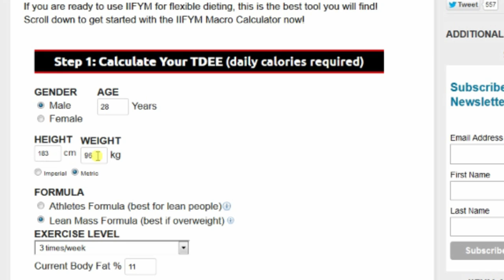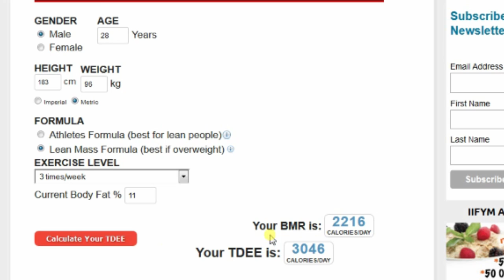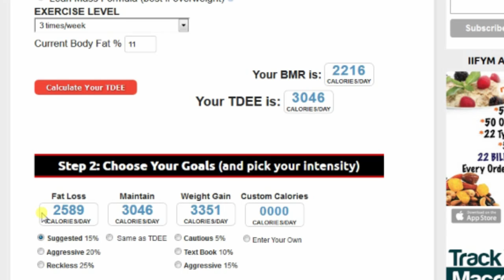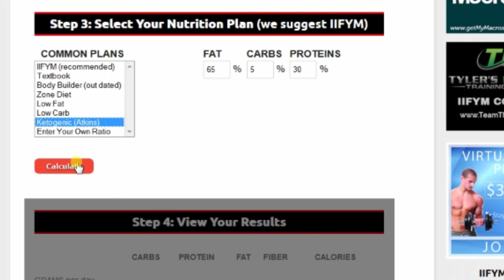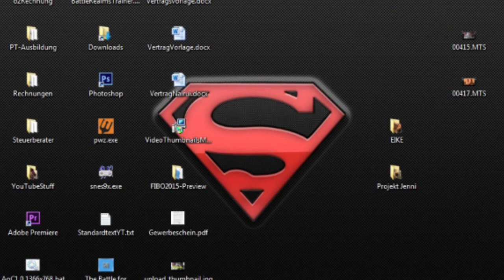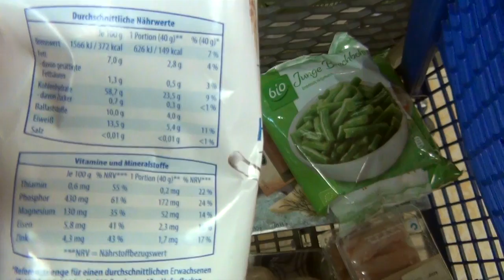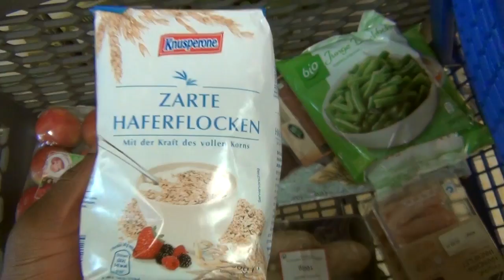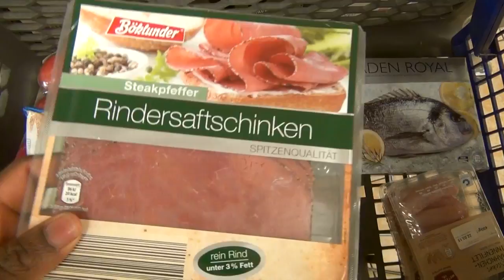Full day of eating: 3 Mahlzeiten | Meine Supplements| Tipps für einen Traumkörper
📲 Online Coaching | Kostenloses Erstgespräch

🔴 Code: EDDY10 für 10% Ersparnis

🔹 *Allgemeine Empfehlungen:

(es werden hier lediglich geschäftliche Anfragen bearbeitet. Für allgemeine Fragen, schreibe mir am besten per Facebook/Instagram)

Solltest du etwas über diese Links kaufen, erhalte ich eine Vermittlungsprovision, natürlich ohne dass Dir weitere Kosten entstehen. DANKE FÜR DEINEN SUPPORT!